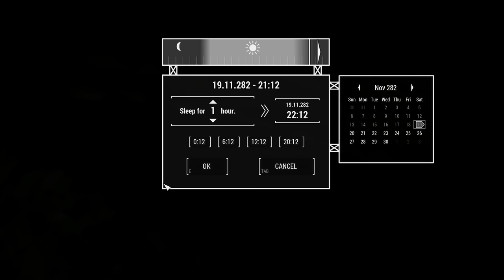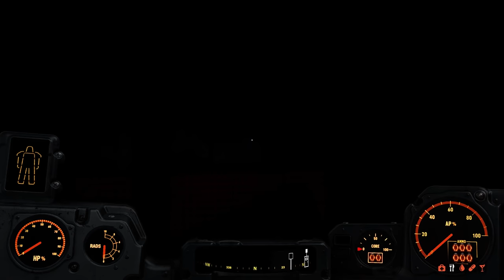The Big Crafting/Vendoring Episode - Fallout 4 Frost Plus - Permadeath - Part 56